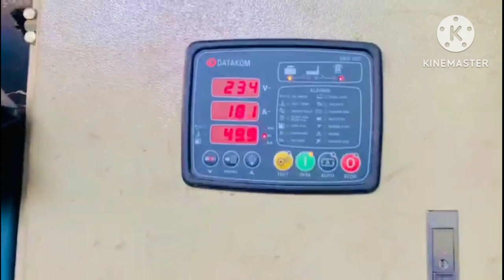near industry biogas plant and generator 450kw bund rode Lahore